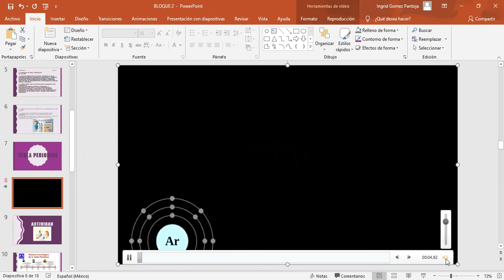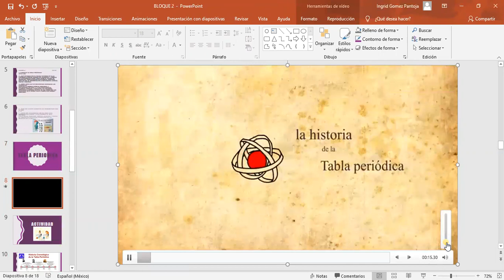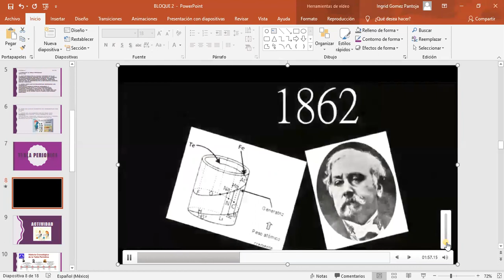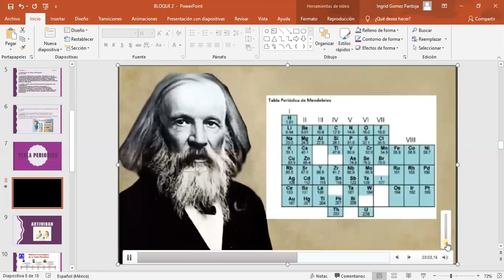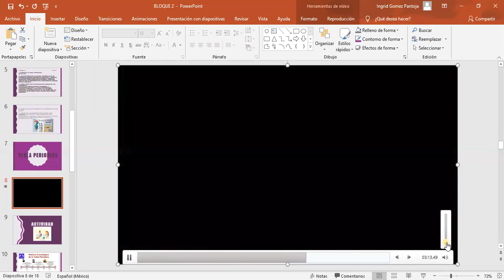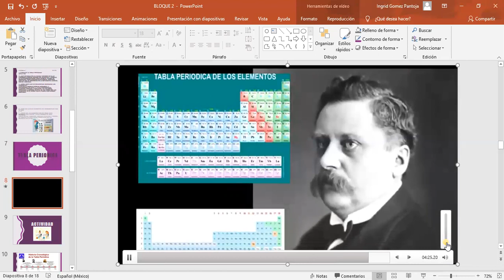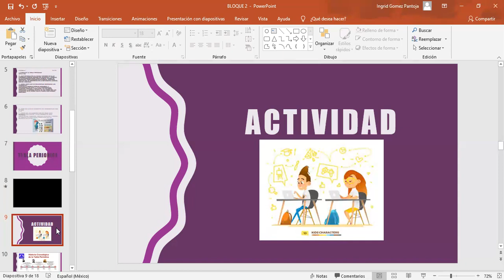24 DE NOVIEMBRE DE 2020 QUIMICA TERCER GRADO VIDEO 1